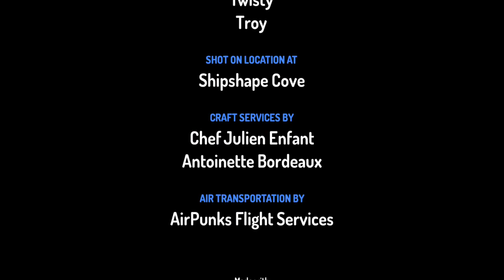юбилей на уча се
това видео е специално за уча се за техния 10 годишен юбилей така че честит ви юбилей от fun toon web продължавайте да помагате на децата с вашите образователни видеа върха сте